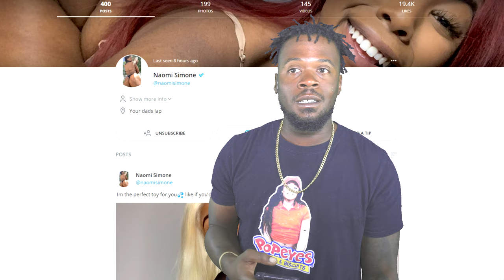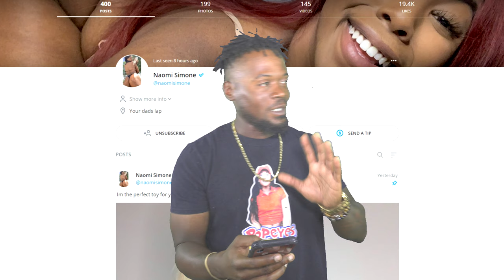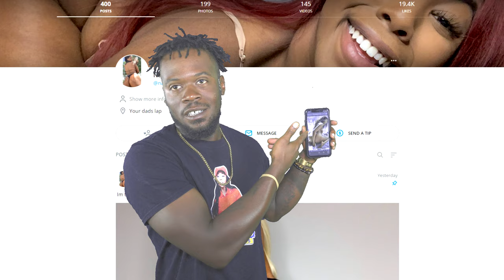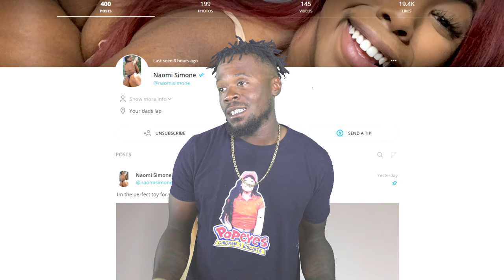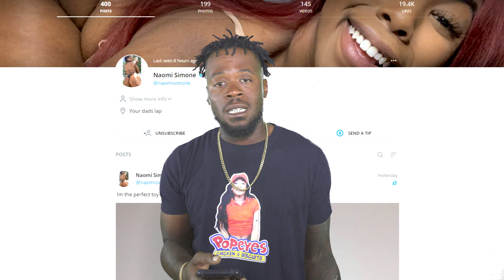OnlyFans Reviews Episode Eleven w/ Naomi Simone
On this episode OnlyFans Rewiews we feature Naomi Simone. We go over the price of the account, post frequency, our favorite scenes and least favorite scenes. Find out if her OnlyFans account is worth the monthly purchase.